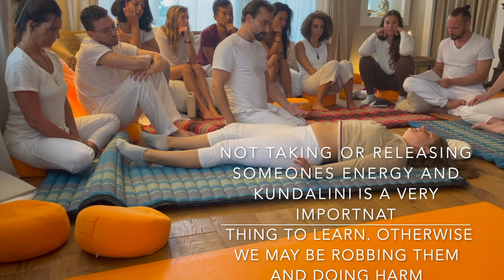Feminine flow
Kundalini Bodywork is a holistic & integrative therapy that prepares the body for Kundalini to rise and supports those living life with an active Kundalini. Through body de-armouring, non-dual psychology, shadow work, and tantric and energetic practices we move through and create our own of process kundalini activation.

- Study online or in person
- Find a supportive community to practice with
- Train to be a practitioner

MORE TEXT:
Kundalini Bodywork is a self-development journey that takes us from depression and traumatic states into high vibrational and orgasmic ones. The start of your journey might be more about emotional release and detoxing, healing past childhood and family trauma, but by the end a Kundalini Bodywork practice leads to a Tantric Practice, the practices of manifesting the life we desire and deserve, and the practices that support working with the collective consciousness as our own consciousness, so our outside world truly reflects our inside.

Kundalini Bodywork is not Kundalini Yoga but definitely complimentary to any yoga practice. Like Kundalini Yoga there are different styles, teachers and teachings with no one person being able to own such descriptive words.

Kundalini Bodywork is a practice, discipline and self-healing modality with freedom in how it is applied:

– which parts of the modality to use
– when to use them
– and when to combine them with other self-development  practices and modalities

In the therapists of energetic bodywork we train people to be the best therapists that they can be through accessing non-dual states of awareness that develop their ego in healthy ways. In giving this work we still have an ego, personality and a soul vibration, so each therapist is unique. When training in Kundalini Bodywork, or when working with a therapist we are supported to access this non-dual state of awareness in-order to be the best version of ourself. We understand the body as our own personal mystery school and are encourage to explore it and learn from it.

When you work as a therapist in Kundalini Bodywork, or hire one, the role is to support others in self-healing instead of healing others. Kundalini Bodywork teaches us to live Tantrically, knowing that we are all one, not separate, while developing the power to shape the illusion of separation.

Non-dual awareness comes with the responsibility of caring for the dualistic experience that it contains.

MORE TEXT:
About Elliott Saxby: Through learning to forgive with an open heart while maintaining a strong sense of free will and integrity, my Kundalini became active, and now stays mostly open. I feel blessed and privileged to share this experience with others who are open to it, in a helpful and transformative way.

I’m happy to have been sharing this work since 2017 and seeing it grow into an active community of practitioners around the world.

As as well creating the online course, teaching the advanced trainings, and working with clients privately, I also wrote the book, “Masculine & Feminine Polarity Work” in 2019, as a practical application of non-dual psychology and how a Kundalini rising can be reflected in the mind as a healthy integration of opposing thoughts and emotions in-order to prevent psychosis, heal a broken heart, and simply have a better relationship with ourselves and others. The book has since been bought by a bigger company and republished as “The Inner Marriage” and is being translated into various languages.

I find the mental understanding conveyed in the book to be an essential component of this work, which I hope to see move into areas such as mental health and rehabilitation programs where forgiveness and self-understanding are key and central for true healing.